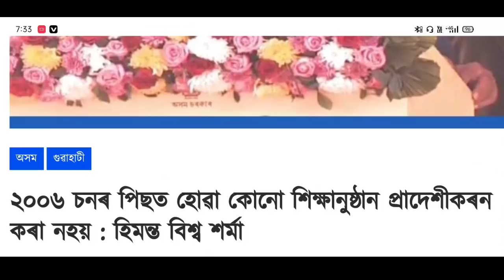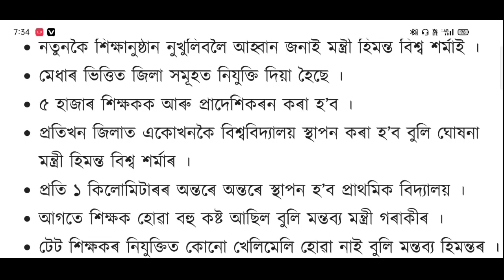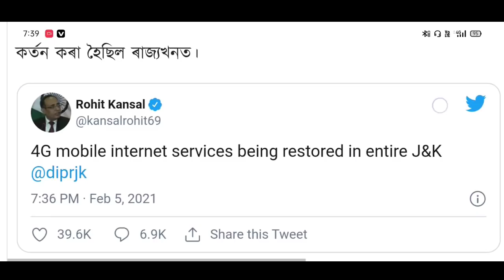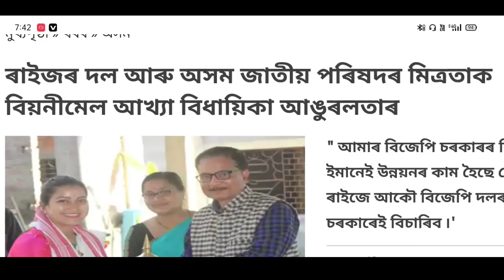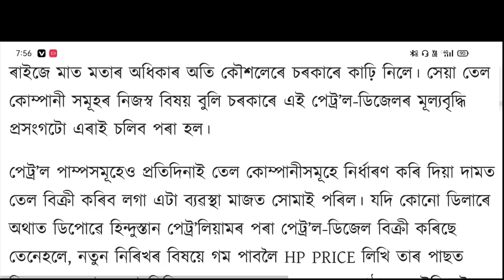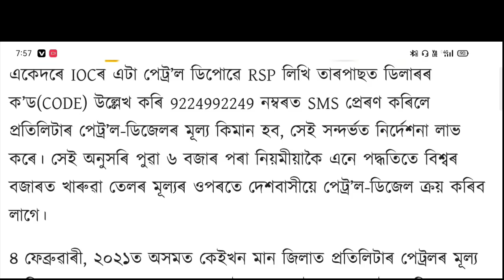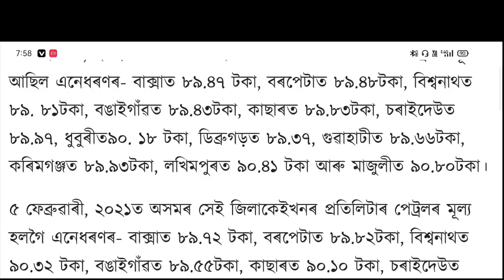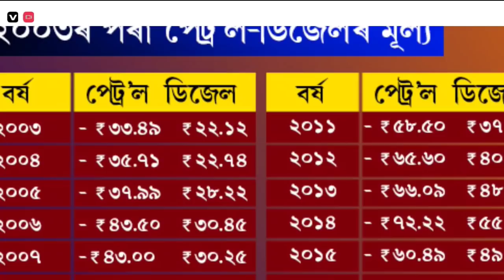Assamese News Today || 6 February 2021 || Assamese News/Himanta Biswa Sarma/TET/Tea garden/Assam.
AJP/BJP/CONGRESS
PM-Narebdra Modi Latest News Today

1. Assamese News Today 6 February 2021

2.  6 February 2021

 3. Assamese Latest News Today Assam
PM-Kisan Loan Send To Beneficiary's Bank Account Today 6 February

4. Assam News Today

5. Assamese Very Important News Today

6. Assam School-College Latest News Today

7. Himanta Biswa Sarma Latest News Today 6January 2021, Assamese Breaking News

8. Assam 24 Hours News Today,Assamese Breaking News Today

9. Assam Govt News,Assam Morning News

10. Assamese Morning News Today,

11. Assamese News Today In Assamese

12. Assamese News,Assam Govt News,Assam tet Exam Latest News

13. PM-Kisan Samman Nidhi New Installment Latest News Today

14.  Assamese News Today

15. Assamese Daily News Today,

16. Latest News For Assam,Assamese Morning News Today

17. PM-Kisan Samman Nidhi 7th Installment

18. Latest News For PM-Kisan New Installment

19. IsmailTechnology

20. Assamese News,Assam Cabinet Meeting Latest News Today

21. Assamese Morning Latest News

22. Assam Education Latest News,Assam high Madrassa will closed from 2022

23. Daily News Assam

24. Kisan Loan New Installment Today

Assamese News Channel
News Live
Pratidin Time
Prag News
Pratibinba Live
North East Now
Assam Talks
Good News Fo Assam New Scholarship
Assamese Online Help
Congress News
BJP News
AIUDF News